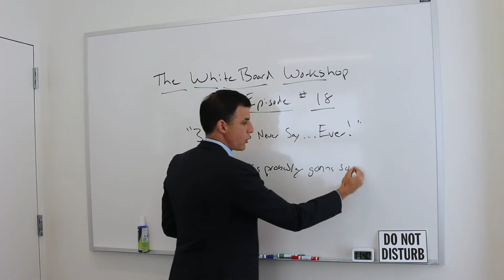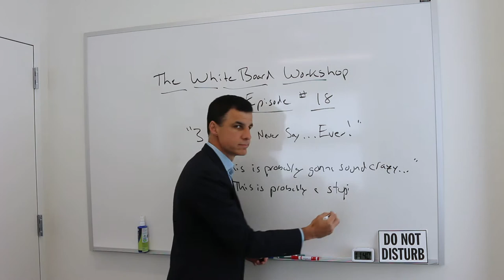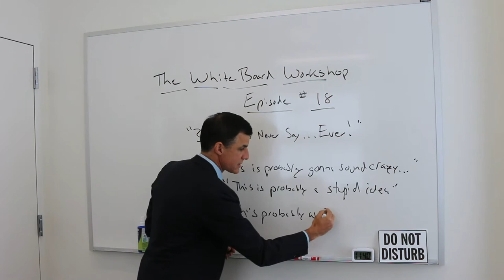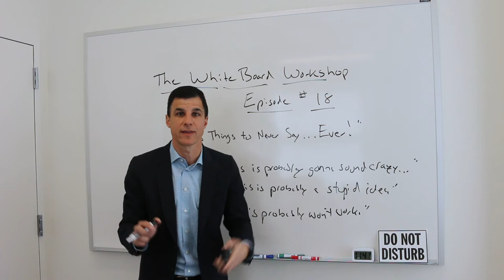Three Things to Never Say...Ever